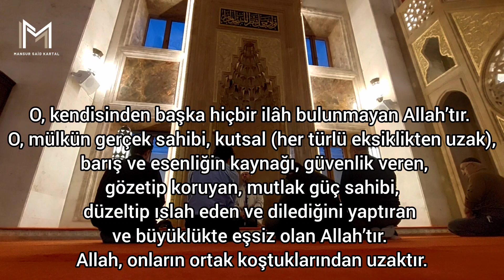Muazzam Bir Kıraat | Muttalip Pak | Tokat Karşıyaka Gop Cami | Hüvallahüllezi